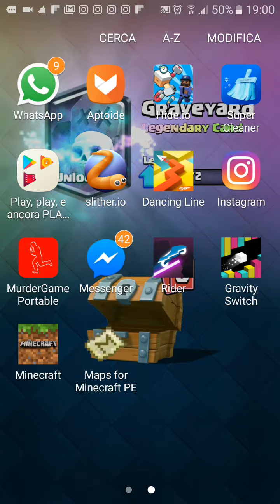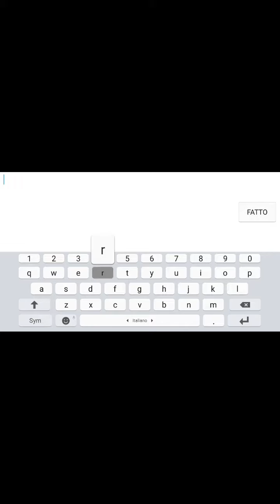Partite a slither.io ep.2